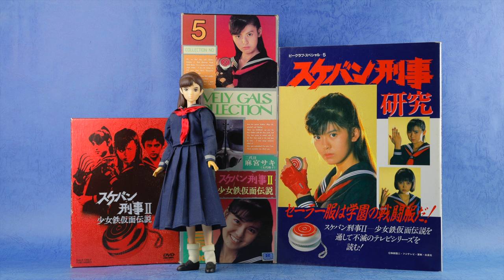企画された【スケバン刑事Ⅳ】が作られなかった、そのワケは・・・❓・・・とは言え☺️一推しはヤッパリ、二代目スケバン刑事❣️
今日は実写作品のスケバン刑事シリーズについて
簡単に紹介してみようと思います。

⭐️字幕の調整【完了】しました👍

It's presented to the adult who is in a TOY hell.